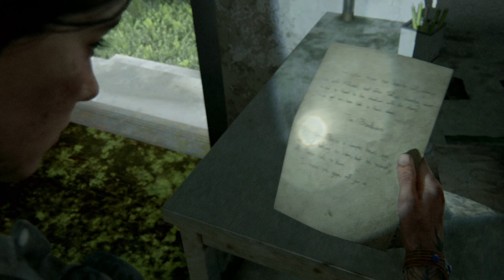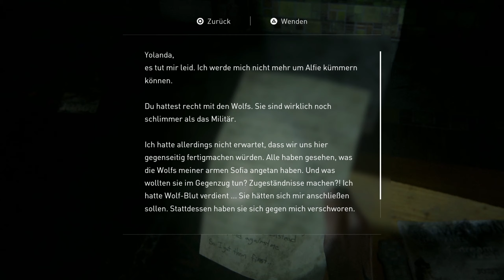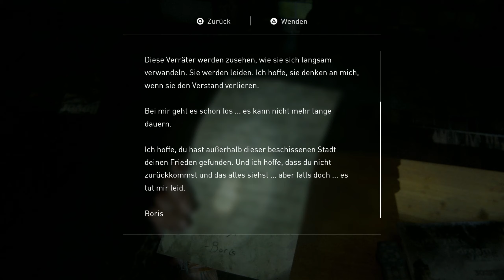THE LAST OF US 2 / Let's Play { Part 14 - Deutsch } Leiser Killer!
Hier zu Kaufen:

Wenn auch du mich unterstützen möchtest dann lass gerne ein 💚ABO🧡 oder einen Daumen 👍Hoch da👍 und schreibt mir in die Kommentare!

LG

M@nu